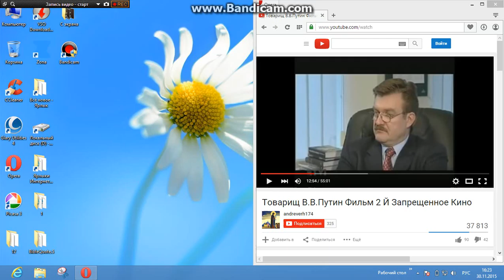О подводной лодке Курск